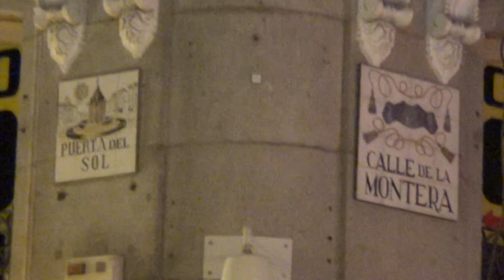SPAIN MADRID BY NIGHT SOL NOCHE M2U01536